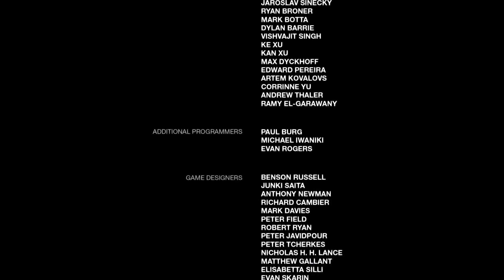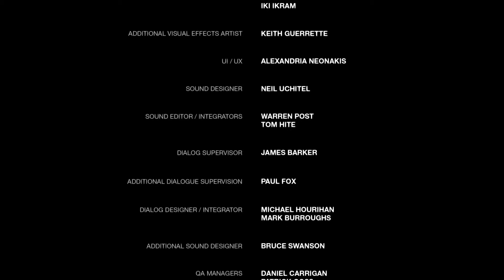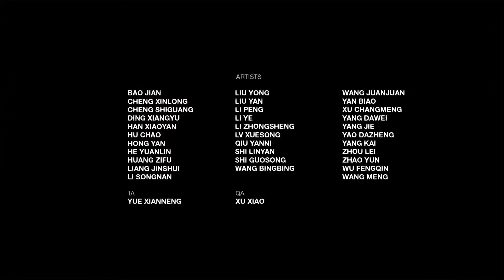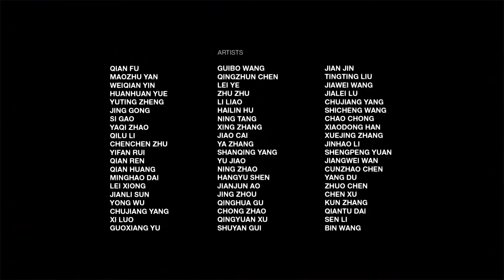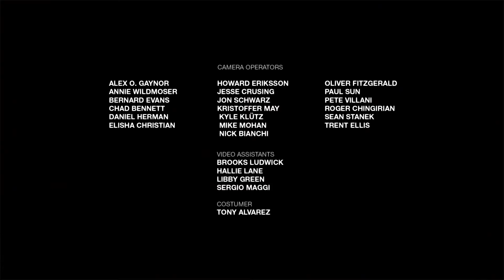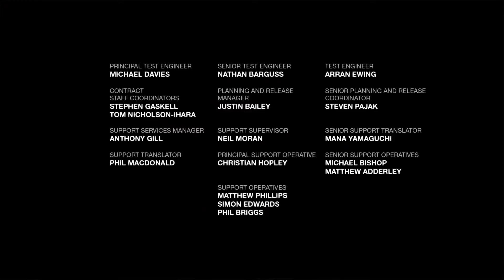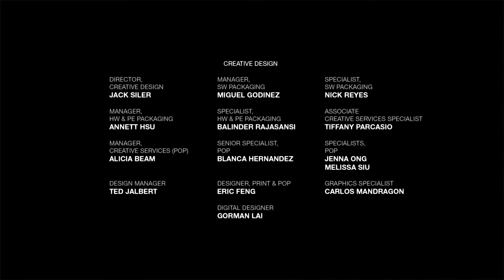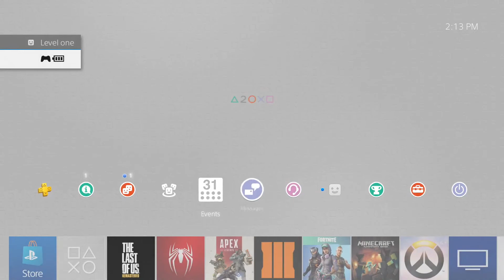The Last of Us Remastered Playthrough Part 48 Final!!!